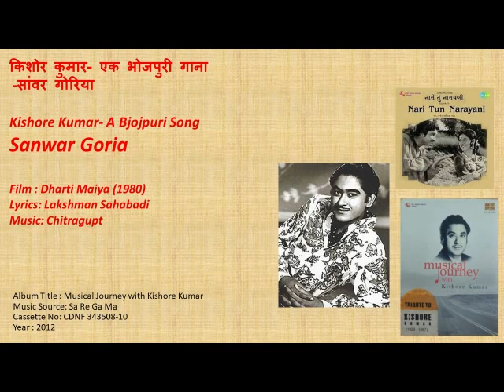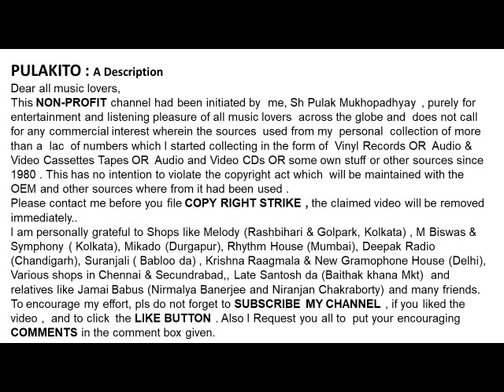किशोर कुमार- एक भोजपुरी गाना -सांवर गोरिया-Kishore Kumar- Sanwar Goria-Film : Dharti Maiya(1980)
-सांवर गोरिया
किशोर कुमार- एक भोजपुरी गाना

Kishore Kumar- A Bjojpuri Song
Sanwar Goria

Film : Dharti Maiya (1980)
Lyrics: Lakshman Sahabadi

Help Please.